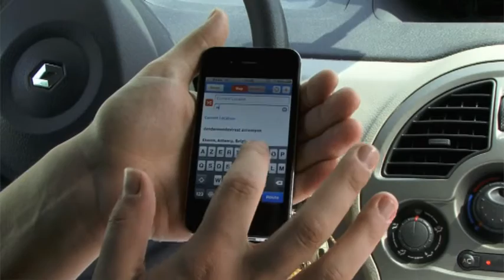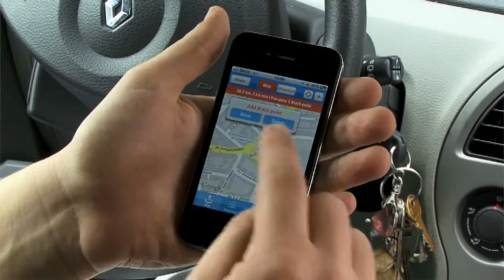Ethias montage 009